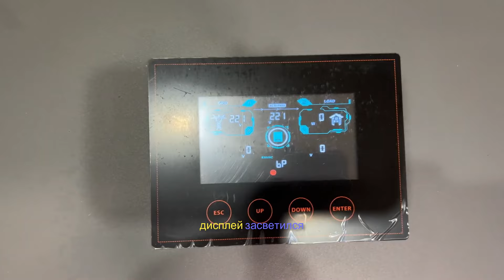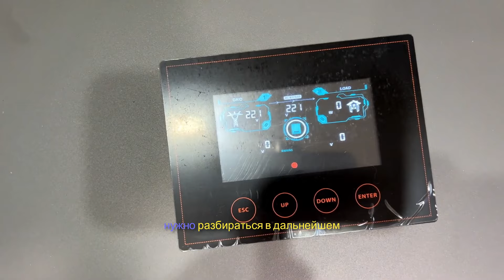Гібридний Інвертор з Аліекспрес.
Блискавкозахист:
Готовий щит у зборі з блискавкозахистом!!!